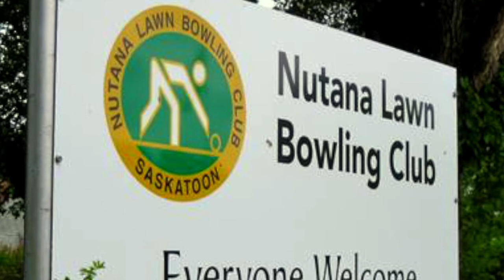NLBC Promo Video 2019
Nutana Lawn Bowling Club Promo Video 2019.